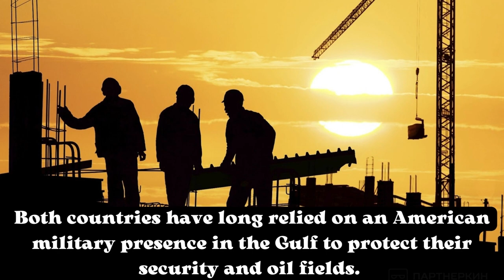US lawmakers want to punish Saudi Arabia and UAE.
The legislators have accused the Gulf monarchies of “siding with Russia”.
Three members of the US Congress have introduced a bill to withdraw troops and missile defense systems from Saudi Arabia and the UAE in response to their decision to cut oil production.

OPEC+, a group of oil-producing countries, agreed on Wednesday to cut output by 2 million barrels per day, equal to 2% of global supply.

The decision was made as Western nations continue attempts to curb Russia’s oil trade as part of sanctions over the Ukraine conflict, while also grappling with soaring energy prices at home.

“Saudi Arabia and the UAE’s drastic cut in oil production, despite President Biden’s overtures to both countries in recent months, is a hostile act against the United States and a clear signal that they have chosen to side with Russia in its war against Ukraine,” Democrats Sean Casten, Tom Malinowski, and Susan Wild said in a joint statement on Thursday.

Both countries have long relied on an American military presence in the Gulf to protect their security and oil fields. We see no reason why American troops and contractors should continue to provide this service to countries that are actively working against us. If Saudi Arabia and the UAE want to help Putin, they should look to him for their defense.

The three Democrats argued that the boosting of oil prices by OPEC+ “appears designed to increase Russia’s oil export revenues.” They urged the Gulf states to show “a greater willingness” to work with the US towards “the defeat of Russia’s aggression in Ukraine” if they want to maintain good relations with Washington.

According to the White House, President Joe Biden was “disappointed by the shortsighted decision” of OPEC+.

The organization unites the majority of the world’s oil-rich countries, including the Arab states of the Middle East, Iran, Russia, Nigeria, Venezuela, and Malaysia.

Saudi Energy Minister Prince Abdulaziz bin Salman has dismissed the accusations of weaponizing oil prices amid the energy crisis.

The American legislators noted that around 3,000 US troops are stationed in Saudi Arabia, and 2,000 in the UAE, as well as F-35 jet fighters and “other weapons systems” operated by American personnel. Riyadh and Abu Dhabi are among Washington’s traditional key allies in the Middle East.

The US State Department approved the potential sale of Terminal High Altitude Area Defense (THAAD) ballistic missile interceptors to the UAE and MIM-104 Patriot air defense missile systems to Saudi Arabia in August.